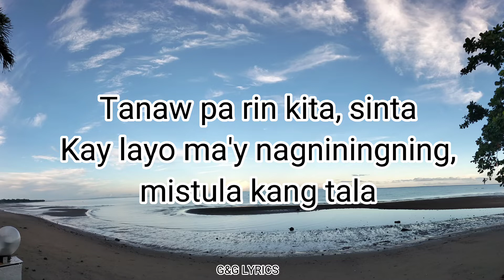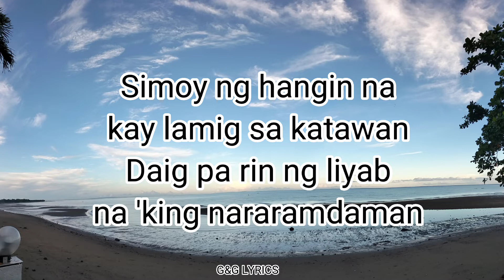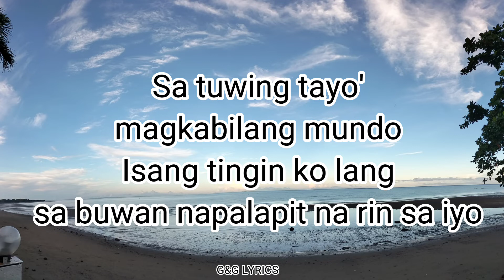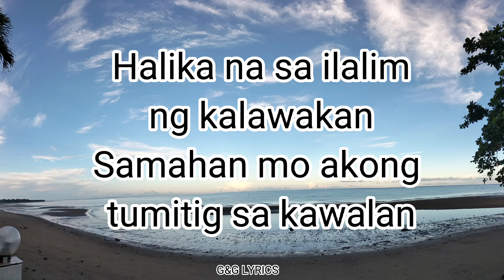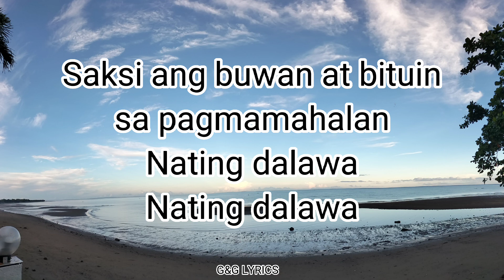Music_Hero - Kalawakan(Lyrics)